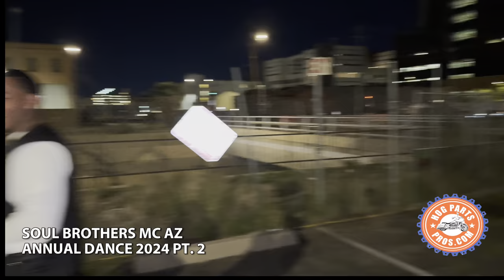Sugar Free @ Soul Brothers MC AZ 2024 Annual Dance by Hog Parts Pros